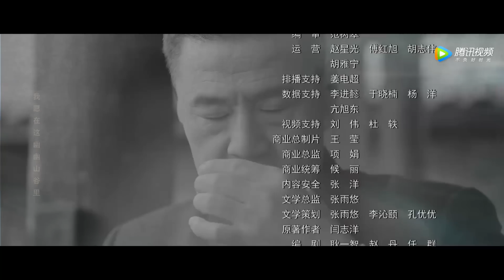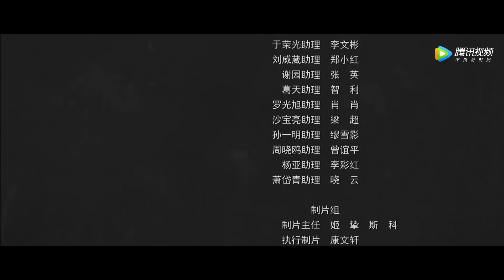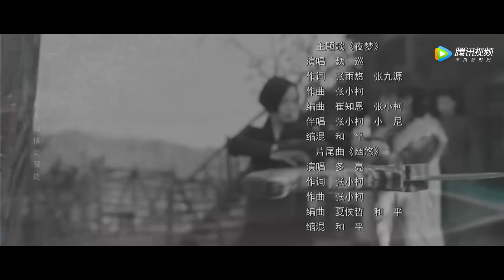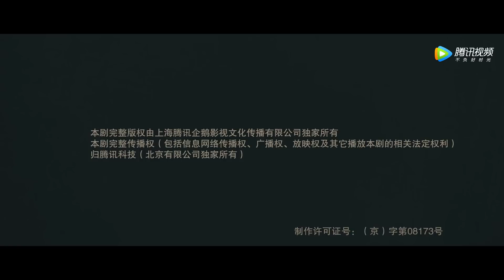ENG SUB【虫图腾 Insect Totem】EP01 水系密信召集虫族五系，潘俊施药救治百姓（张铭恩、胡冰卿）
《虫图腾》民国时期，虫草堂名医潘俊与同为虫族五大家族后人相遇，得知祖上关于虫族宝藏的线索，从此踏上寻找族人遗留宝物的旅程。他们结伴而行，一起寻找能开启宝藏的五族秘宝，期间游历各地，探索祖上秘闻，一路上抗击瘟疫、打抱不平，眼看着离宝藏越来越近，却遭遇了盗宝者势力的打击，由此揭开了二十年前争夺宝藏的真相。他们也从最初对财富的渴望，渐渐背负起守护国家宝藏的使命，与盗宝者展开重重较量，最终粉碎了对方的贪婪之心，使传说中的虫族宝藏重见天日。在此过程中，他们学会了团队协作，结下了深厚的友情以及发展了纯粹的爱情，从懵懂无知的少年成长为有责任感的英雄。
☞主演：张铭恩、胡冰卿、吕昀峰、阿丽亚、张家鼎、丁翔南
❗正片完整版屏蔽以下地区：

00:00 Download "WeTV/Tencent Video (for The US)" APP Watch More Episodes
01:00 Join Membership Watch Full in Advance